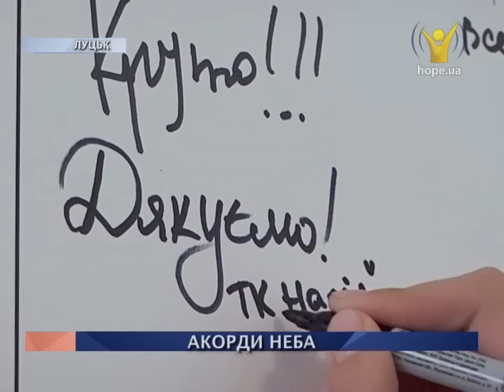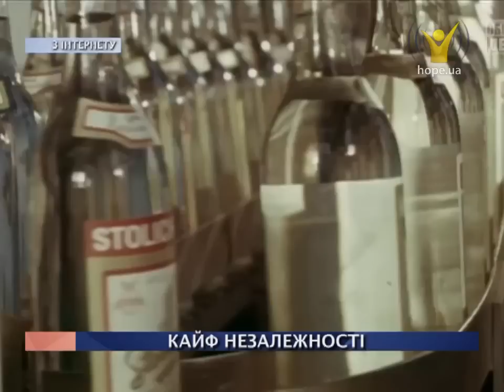8 листопада 2015 р. | Вісті Надії [35/15]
- У Луцьку відбувся фестиваль, де розвивали культуру хорового співу
- Вінницькі адвентисти закликали залишити шкідливі звички
- Молодь Чернівців вивчає релігію в сучасній культурі
- Роль вчителя у вихованні дитини визначали на педагогічній конференції у Новомосковську